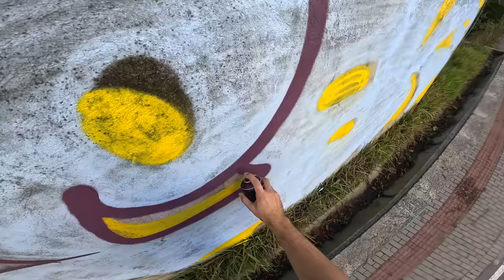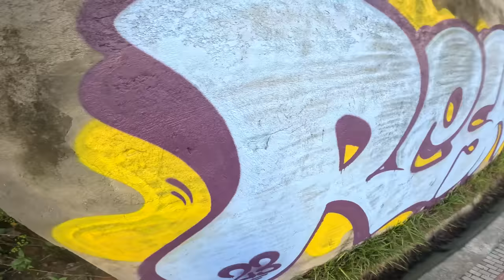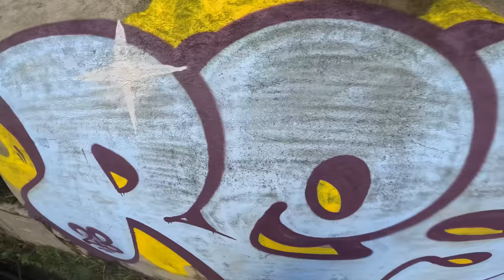Solo Tagging and Bombing Mission 68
Writing RESK12 on Graffiti Tagging and Bombing Mission part 68.